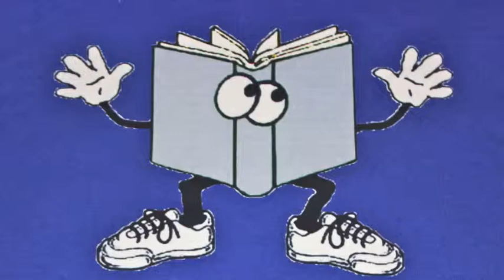The Journey EP 6